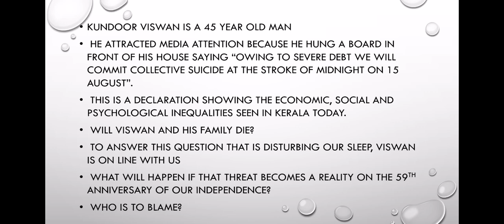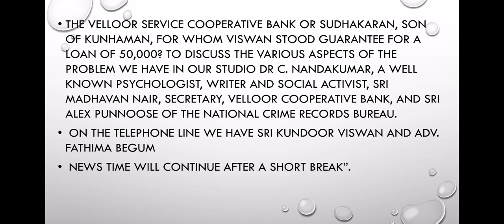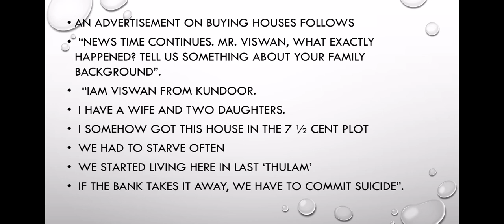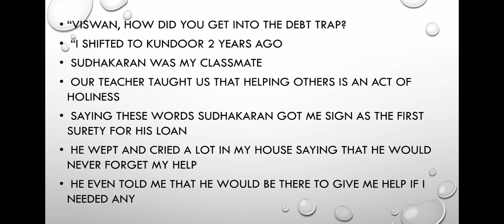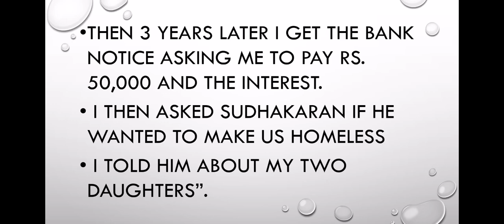Comala by santhosh Eachikkanam summary In Malayalam. Part 2. Fourth semester spectrum BA, BSC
Comala by santhosh Eachikkanam summary In Malayalam. Part 2. Fourth semester calicut University Common English Spectrum. BA, BSC students
Appreciating fiction. 4th sem calicut University.